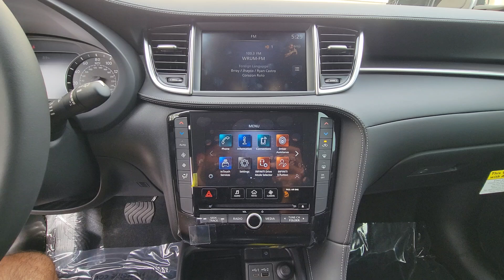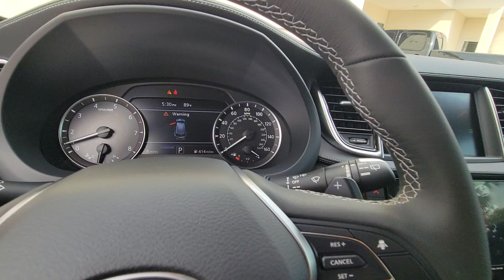2025 INFINITI QX50 PURE Orlando, Winter Park, Clermont, Merritt Island, Tampa FL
New 2025 INFINITI QX50 PURE available at Orlando Infiniti located in 4237 Millenia Blvd, Orlando, FL, 32839.
Stock#: E102657 - VIN#: 3PCAJ5AB9SF102657

You're gonna love the  2025  INFINITI QX50. This striking QX50 delivers indulgent luxury and crossover versatility. A host of desirable amenities, smooth power, and advanced safety features let you enjoy every moment of the journey.  The following are some of this vehicles highlighted options: Intelligent Auto on/off High Beams, Pre-Collision System, Lane Departure Warning, All Wheel Drive, Keyless Entry, Back-Up Camera, Power Liftgate, Lane Keeping Assist, Adaptive Cruise Control, Keyless Start. Premium luxury meets convenient versatility in this thoughtfully designed QX50. See for yourself when you take it out for a test drive. Our professional staff looks forward to giving you excellent service!